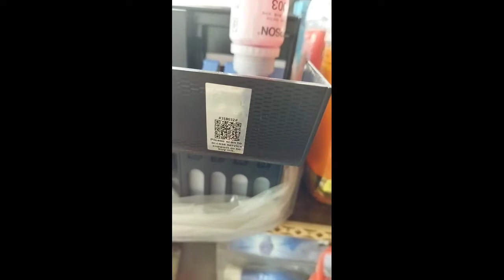how to fill ink in printer